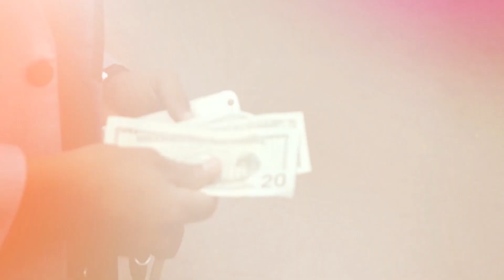Belmiro - See Me Now Today [Official Video] BMB-PRODUCTIONS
An Inspiring solo from BELMIRO (See Me Now Today).